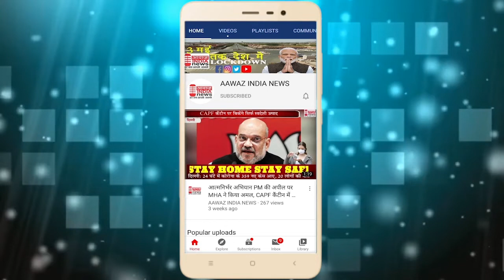चित्तौड़गढ़ महामंत्री किशन पिछोलिया के नेतृत्व में धरना